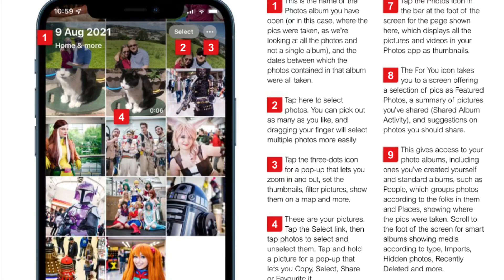iPhone 13 photos more features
iPhone 13 photo app